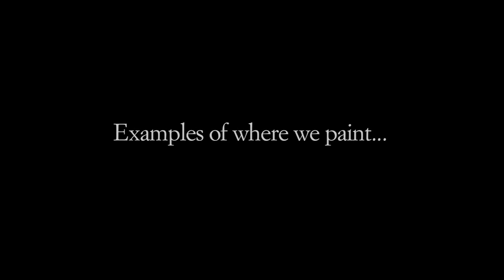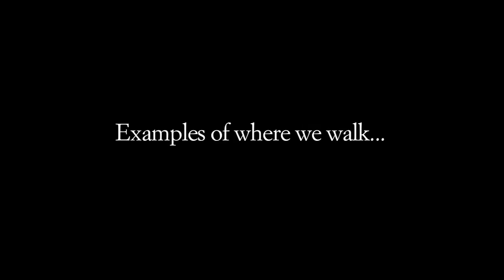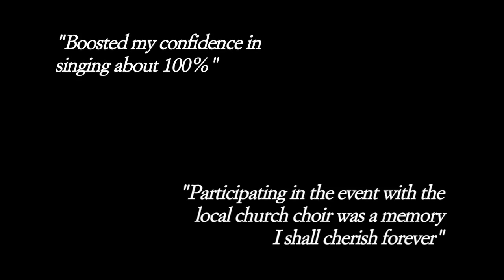Authentic Adventures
With fifteen years experience creating 'special interest' holidays all over the world, we know a thing or two about what makes a holiday special. Hear more from founder and Managing Director, John Brough.